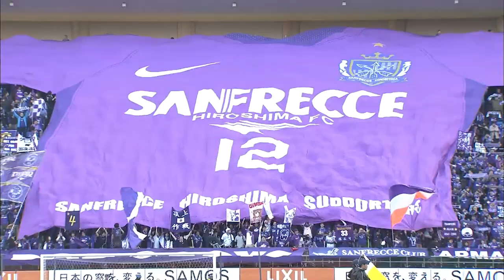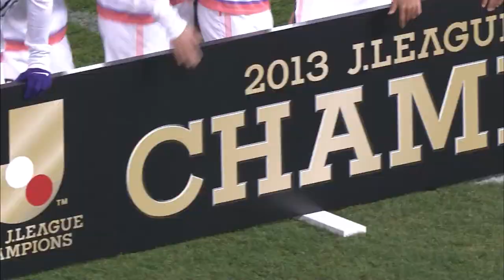Sanfrecce Hiroshima | 2022 GET TO KNOW J.LEAGUE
Sanfrecce Hiroshima are three-time J.League champions on the prowl back to the top.
Get to know this magnificent club.